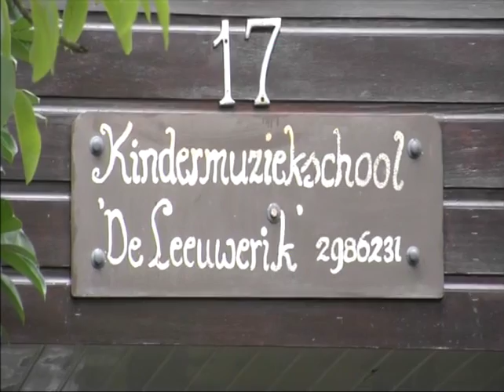Kindermuziekschool de Leeuwerik 30 jaar